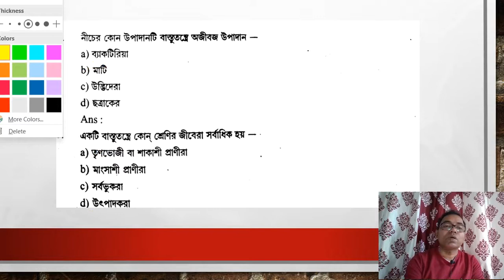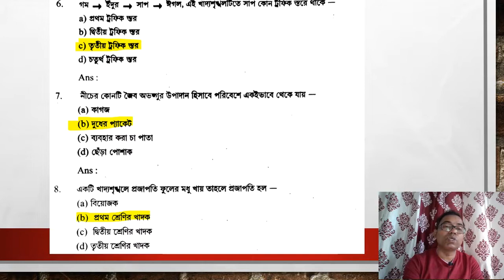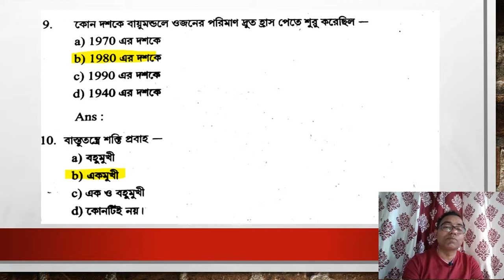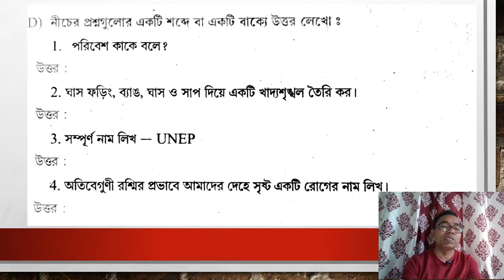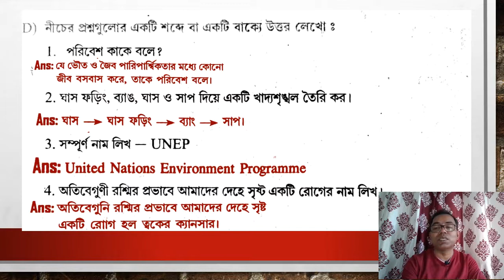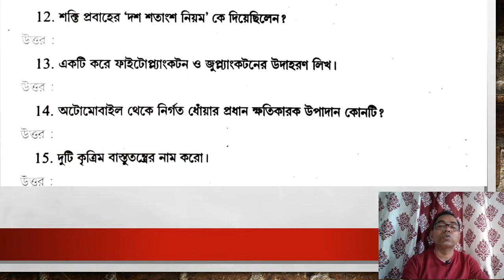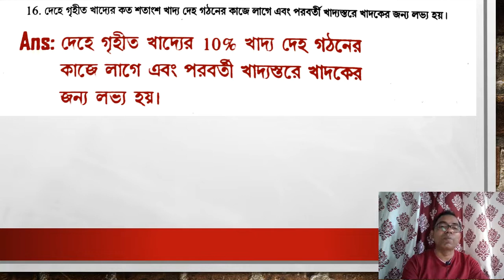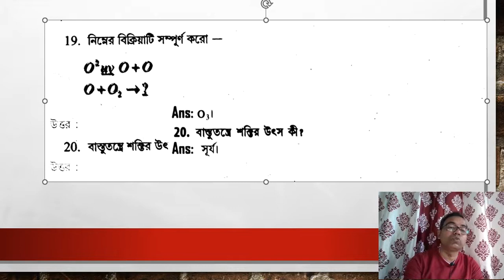Class-10/Biology Workbook Solution| আমাদের পরিবেশ | Our Environment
Effects of Electric Current/তড়িৎ প্রবাহের চুম্বকীয় ফল
& it’s Compounds_কার্বন এবং এর যৌগসমূহ_ Class-10_Chemistry
নামাকরন/ IUPAC Name/ Chemistry Left Hand Rules /ফ্লেমিং বাম হস্ত নিয়ম/ Right Hand Rules/ ডান হস্ত নিয়ম dot Structure of Electrolytic Compound_তড়িৎযোজী যৌগের ইলেকট্রন ডট গঠন _Class-10